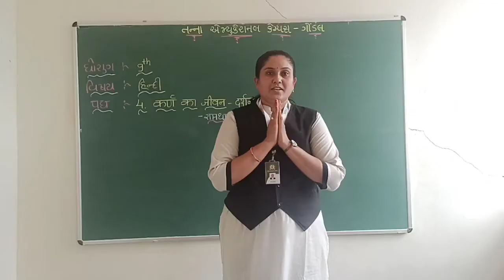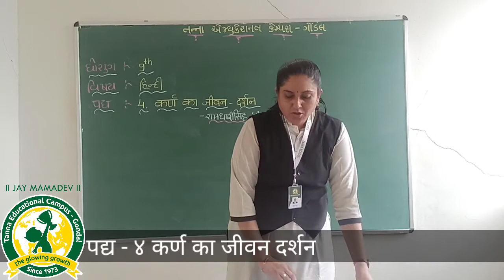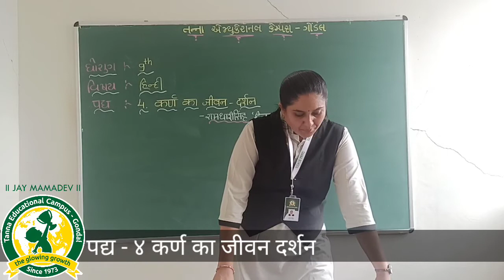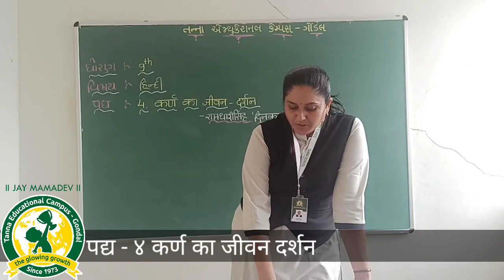ધોરણ-9 વિષય:હિન્દી કાવ્ય-4 कर्ण का जीवन दर्शन તાસ-22 (13-07-2020)